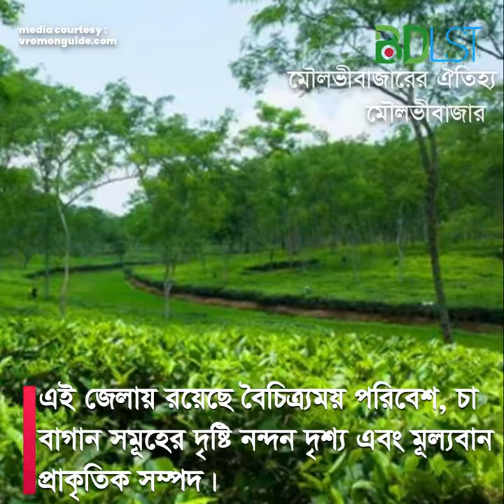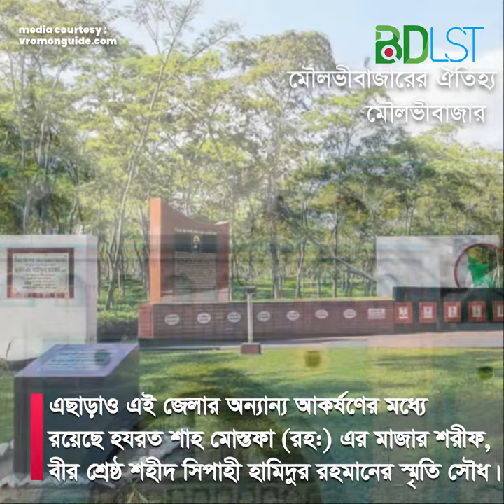মৌলভীবাজার জেলার ঐতিহ্য । SH2 । ভ্রমণ ও দর্শনীয় স্থান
মৌলভীবাজার বিশেষ বৈশিষ্ট্যের কারণে একটি ঐতিহ্য মন্ডিত জেলা। দেশের কৃষ্টি, সভ্যতা, সংস্কৃতিতে এ জেলার গুরুত্ব অপরিসীম।আকর্ষণীয় অনন্য বৈশিষ্টের কারণে মৌলভীবাজার জেলা পর্যটন শিল্পের জন্য খুবই গুরুত্বপূর্ণ। মৌলভীবাজার জেলায় রয়েছে বৈচিত্র্যময় পরিবেশ, চা বাগান সমূহের দৃষ্টি নন্দন দৃশ্য এবং মূল্যবান প্রাকৃতিক সম্পদ।

আদিবাসীদের স্বতন্ত্র সাংস্কৃতিক বৈশিষ্ট্য, অভ্যন্তরীণ উন্নত যোগাযোগ ব্যবস্থা, অবকাঠামোগত সুবিধা, প্রাকৃতিক অপার সৌন্দর্য সমাহারে এ জেলাটি অন্যান্য জেলার তুলনায় অনেকটাই ভিন্ন। এ ভিন্নতা ছাড়াও মৌলভীবাজার জেলার অন্যান্য আকর্ষণের মধ্যে রয়েছে হযরত শাহ মোস্তফা (র:) এর মাজার শরীফ, বীরশ্রেষ্ঠ শহীদ সিপাহী হামিদুর রহমানের স্মৃতিসৌধ, পৃথিমপাশা নবাববাড়ী, লাউয়াছড়া জাতীয় উদ্যান, বাংলাদেশ চা গবেষণা ইনষ্টিটিউট, মনু ব্যারেজ, মাধবপুর চা-বাগান লেক, মনিপুরী পল্লী, প্রাকৃতিক গ্যাস ট্রান্সমিশন প্লান্ট, কমলা/লেবু/আনারস বাগান ইত্যাদি।

 পাহাড়, টিলা, সংরক্ষিত বনাঞ্চল, হাওড়/বাওড়/বিল, ঝর্ণা, নদ-নদী পরিবেষ্টিত এবং জীব বৈচিত্র্যে সমৃদ্ধ এ জেলা ইকো ট্যুরিজমের (Eco-Tourism)জন্য খুবই উপযোগী। এ কারণে এখানে প্রতি বছর বহু সংখ্যক দেশী-বিদেশী পর্যটক ভ্রমণ করেন। কিন্ত পর্যটকদের চাহিদা পূরণের জন্য প্রয়োজনীয় অবকাঠামো, আবাসন, বিনোদন, নিরাপত্তা ব্যবস্থা না থাকার কারণে পর্যটকগণ অনেকক্ষেত্রে নিরাশ হন।

এক্ষেত্রে একটি সমন্বিত কর্মপরিকল্পনা  বাস্তবায়নের মাধ্যমে সহজেই এ জেলাকে দেশী-বিদেশী পর্যটকদের ভ্রমণের জন্য আরো উপযোগী করে গড়ে তোলা যায়। এ লক্ষ্যে বিনোদনের ব্যবস্থা অন্তর্ভূক্ত করে শ্রীমঙ্গল উপজেলা, কমলগঞ্জ উপজেলায় অবস্থিত লাউয়াছড়া জাতীয় উদ্যান, মনিপুরী পল্লী, খাসিয়া পল্লী, বড়লেখা উপজেলায় অবস্থিত মাধবকুন্ড জ লপ্রপাত, হাকালুকি হাওড় এবং চা বাগানসহ অন্যান্য দর্শনীয় স্থানকে সম্পৃক্ত করে একটি প্যাকেজ তৈরী করা সম্ভব হলে অর্থনৈতিক উন্নয়নের ক্ষেত্রে এ জেলা গুরুত্বপূর্ণ ভূমিকা রাখতে পারে।

মিডিয়া কার্টেসিঃ

ছবিঃ
ভ্রমণ গাইড

Moulvibazar Govt Website
moulvibazar.gov